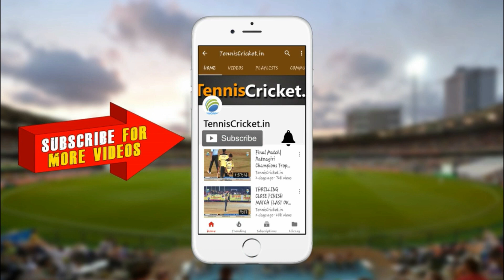Vijubhau Doiphode Batting | Washim Premier League 2021